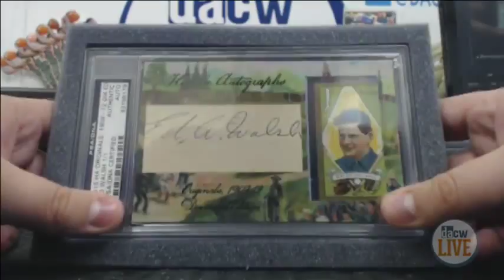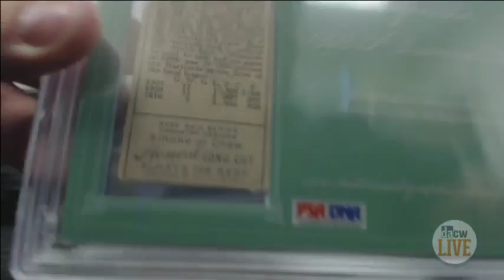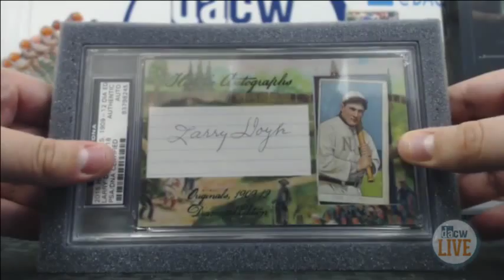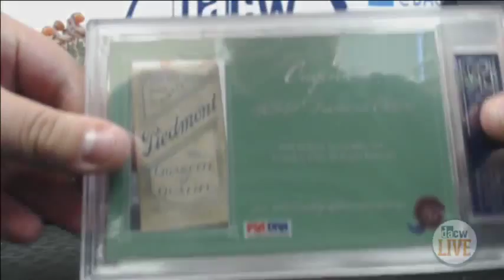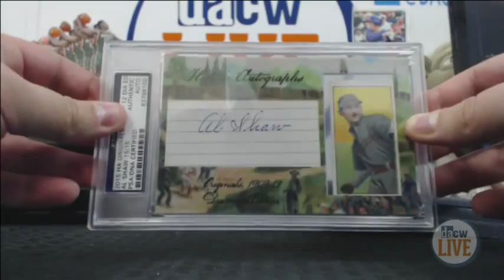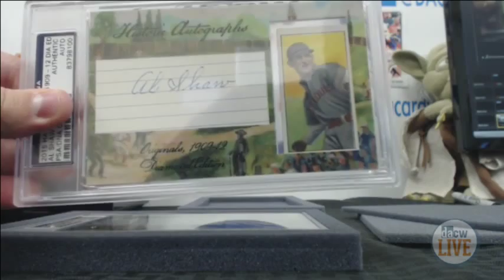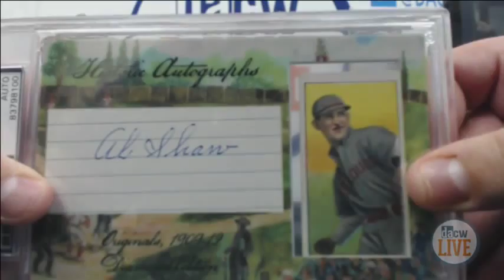Historic Autos Draft #1